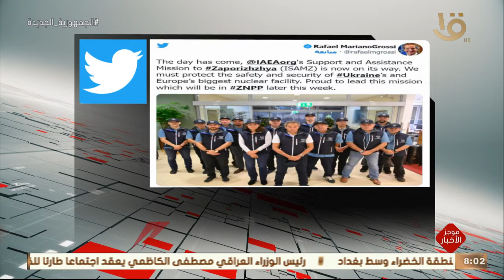موجز الثامنة.. الرئيس السيسي يؤكد دعم مصر الكامل للعراق في ظل الظروف الحالية